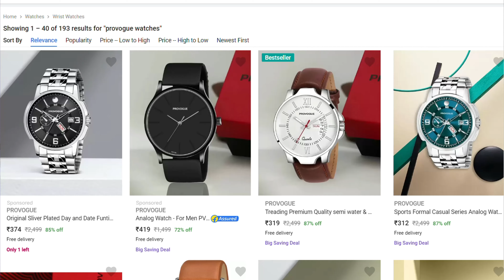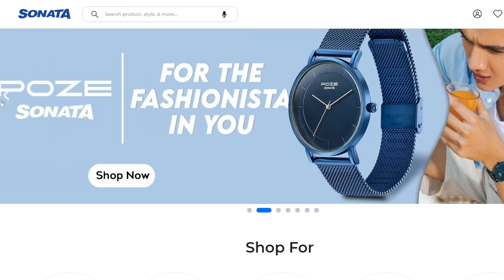5 Best ANALOG Watches for Men Under ₹500 | Classy Watch' under 500 men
IN this video I'll be showing you the list of online available 5 best analogue watches for men.
These 5 watches are best value for money watches under ₹500.

LINK RELATED TO THE VIDEO;
OUR CHANNELS LINK, WHERE YOU'LL GET ALL LINKS FAST ⏩ AND EASYIL 👇

WATCHES LINKS 👇⌚⏱️
Provogue Watches